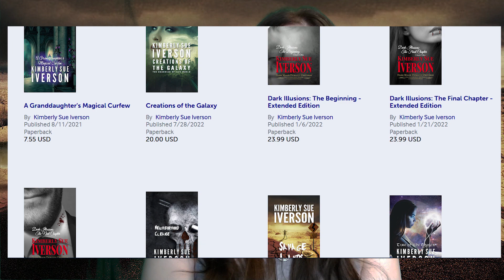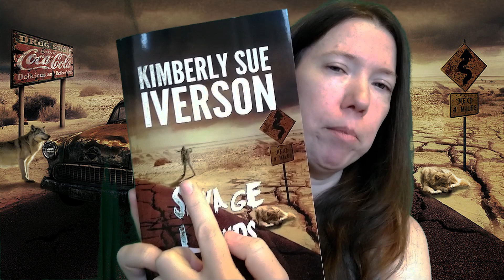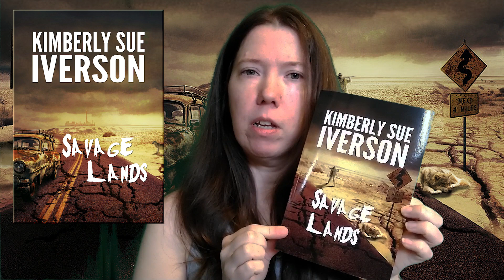Reading and discussin' a chapter of Savage Lands by author Kimberly Sue Iverson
In this video I read the second chapter of Savage Lands, and discuss a bit about what the book is about. This is my first time playing with a green screen, and filters, with the sun IN my face washing me out so forgive oddities. Still working with all of it. I had to adjust the frame around me a bit wider to see the screen, or I'd go invisible and video would flicker horribly. TOTALLY different video, lol. Tried toning down my brightness as best I could too.

Music used in outro - Dan Lebowitz - Wishful thinking.

D O N A T E / M E M B E R S H I P S -

F O L L O W / B U Y  -

     🌟 My full updated book list (53 so far!) can be found on the site above on the menu bar - Books - scroll down.